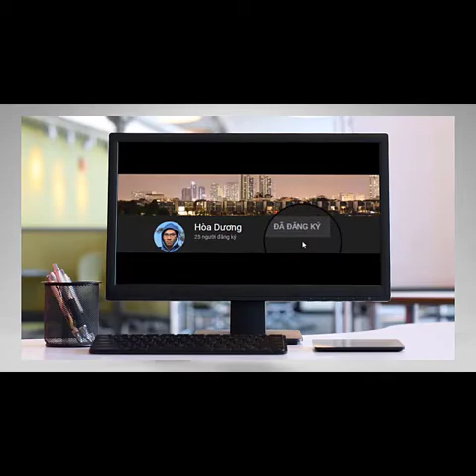[Vờ lốc] - Hành trình vượt "lũ" Sài Gòn về phòng trọ - tập 1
Cập nhật kiến thức Word-Excel (thứ 2, 4, 6) hoặc Access (thứ 3, 5, 7) nhé
Bí quá sẽ được bù đắp bằng các thủ thuật khác ngay ^^!

Cùng Mr.Hòa (Mít tờ Hòa) chia sẻ kiến thức